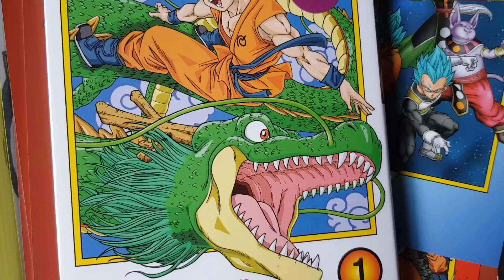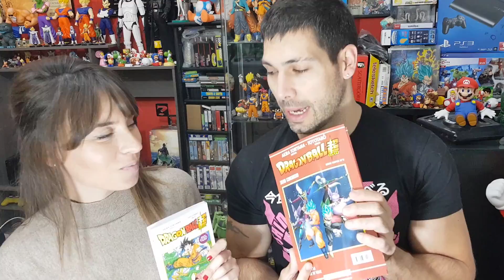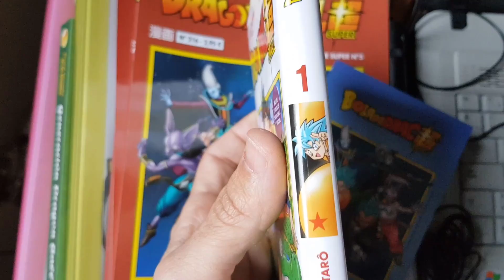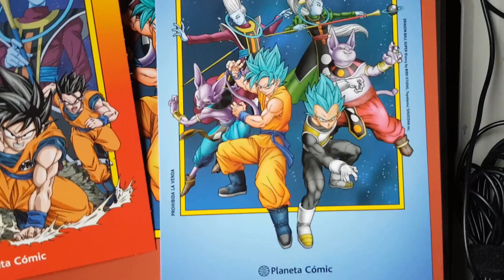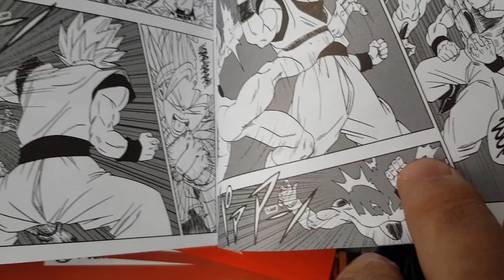RESEÑA / TOMO DRAGON BALL SUPER DE PLANETA COMIC